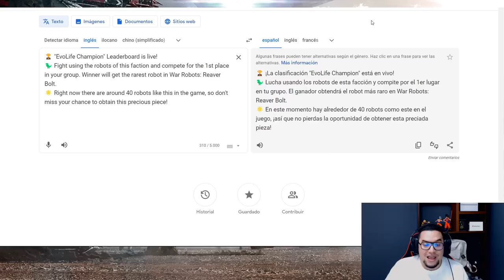NO PIERDAS ESTA OPORTUNIDAD DE GANAR GRATIS UN ROBOT EXCLUSIVO: REAVER BOLT War Robtos News WR